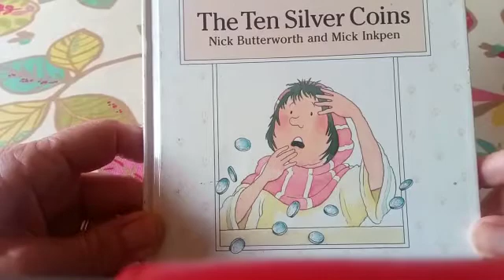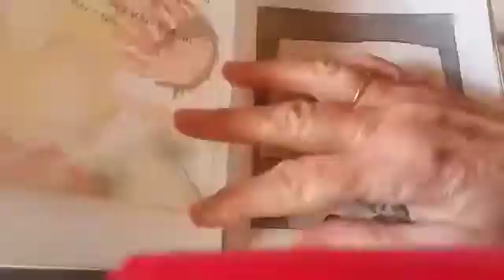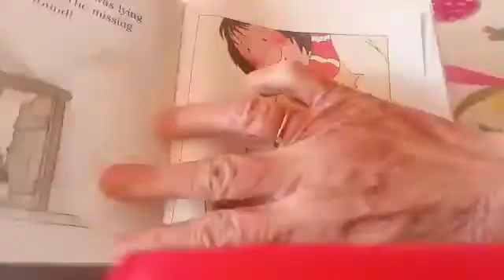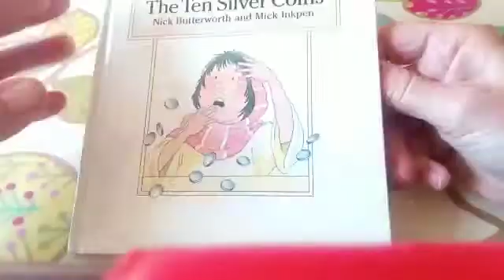The 10 silver coins